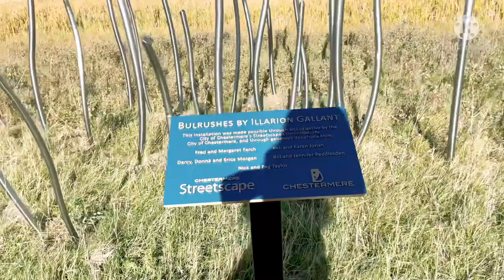DOG PARK 🐕 // LAKE CHESTERMERE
October 5th is Chestermere Dog Day. The dog park is close to a beautiful Chestermere lake where dogs can play and swim.